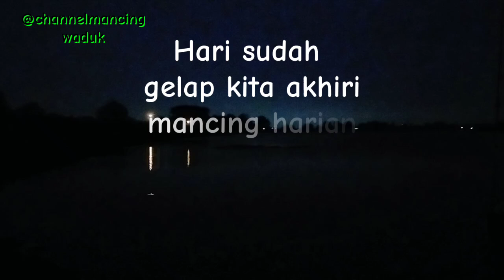Pemancing harian di Waduk Mulur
Welcome to @Channelmancingwaduk menayangkan pemancing harian di Waduk Mulur, Sukoharjo,Central Java, Indonesia strike ikan tawes putihan , ikan nila,ikan lucas sampai hari gelap selamat menyaksikan thanks for watching dan jangan lupa bantu like, subscribe,dan lonceng notifikasinya diaktifkan ya teman-teman , terima kasih